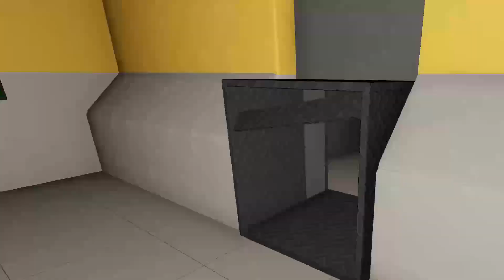SCP-173 Rec Room - Poppy embarrassing herself compilation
I'm back with a silly video that came out of nowhere, probably because Poppy forced me to.
I Might start uploading more, who knows. Not even me.

Here we escaped SCP-173 along with finding a gun. We killed it, but it just respawn

Nevertheless, the main attraction is Poppy screaming, singing, saying words that don't exist, inadvertently getting herself killed, and so on. Along with that, I get killed too. Enjoy.